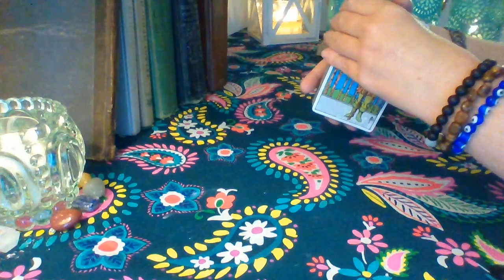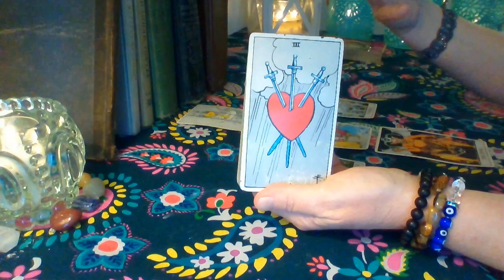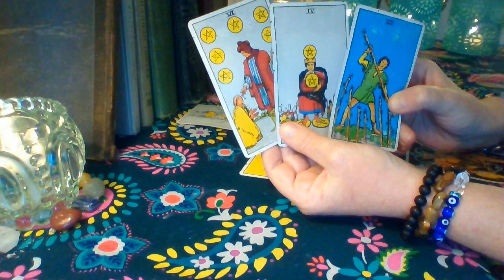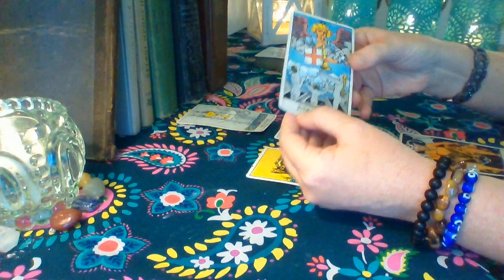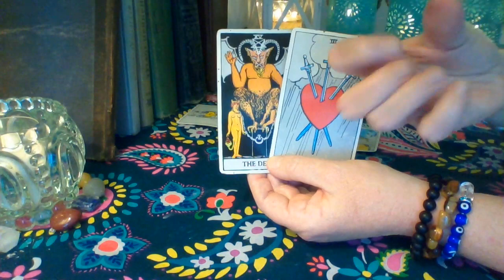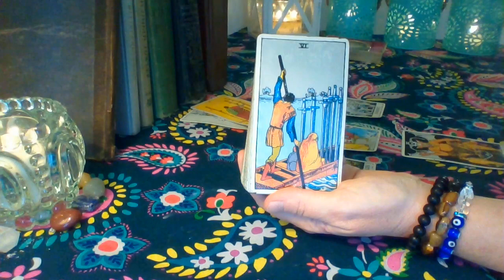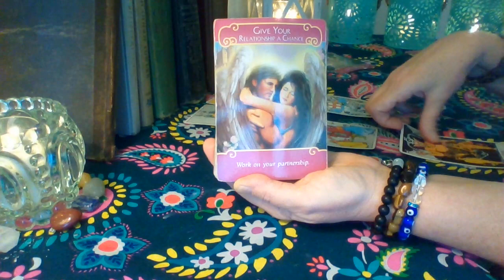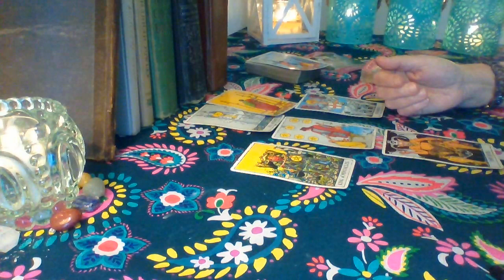Aquarius Mid July 2019: Moving On To Get Your Real Love Aquarius ❤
Aquarius ❤ Someone broke your heart and you are having a heard time letting the toxic energy leave your mind. Making a clear decision to move away from the situation and move towards something that you really want. Don't let the past block your blessings Aquarius❤

Schedule for weekly readings:
Monday: Libra, Scorpio, Sagittarius
Tuesday: Capricorn, Aquarius, Pisces
Wednesday: Aries, Taurus, Gemini
Thursday: Cancer, Leo, Virgo